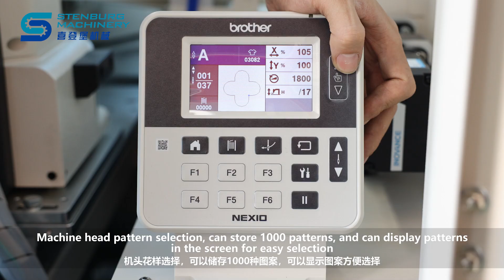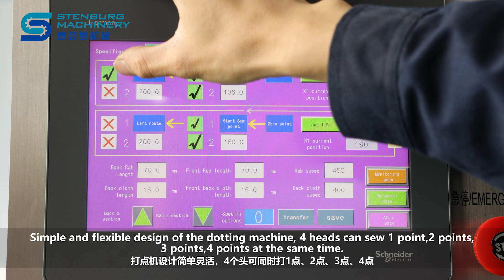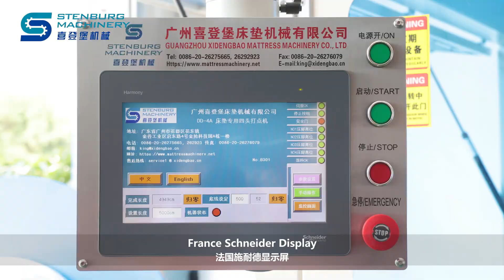DD-4A Computerized Four-Head Border Side Stitching Machine For Mattress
16-axle full-automatic control,can be fully automatic or separate axle controlled,with pattern sewing of high precision.Automatic thread cutting without any thread residue.Automatic cloth receiving and feeding device in synchronous movement.Able to design according to the patterns of clients！